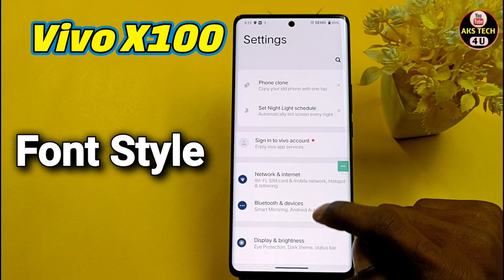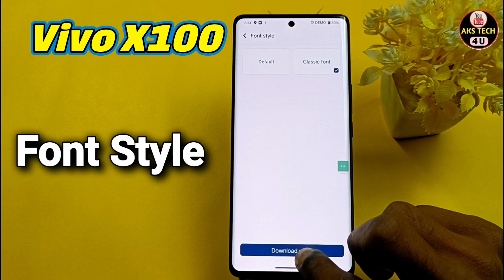How To Change Font Style in Vivo X100 5G | Vivo X100 5G में Font Style कैसे बदलें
How To Change Font Style in Vivo X100 5G | Vivo X100 5G में Font Style Change Kaise Kare

How To Change Font in Vivo X100 5G  ,
Vivo X100 5G Font Style Change Kaise Kare,
How To change Font Style in Vivo X100 5G ,
Vivo X100 5G  Main Font Kaise Change Kare,
How To Change Fots Style in Vivo X100 5G ,
How To Change Fonts in Vivo X100 5G ,
How To Fonts Setup in Vivo X100 5G ,Fonts in Vivo X100 5G ,
How To Change Fonts Style in Vivo X100 5G ,Aks tech4u ,